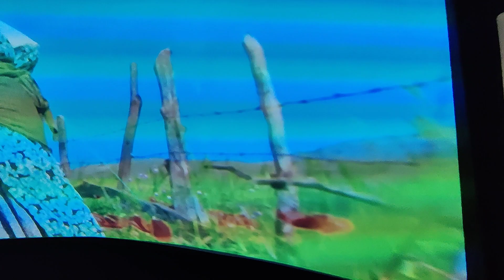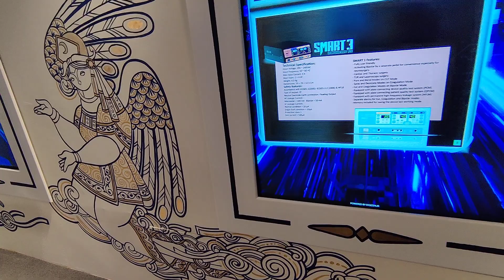IRAN Pavilion full tour..wow one of the beautiful pavilion of expo2020.. must watch wats interesting